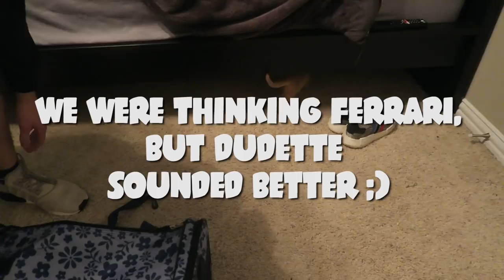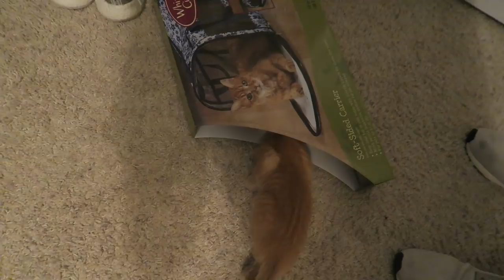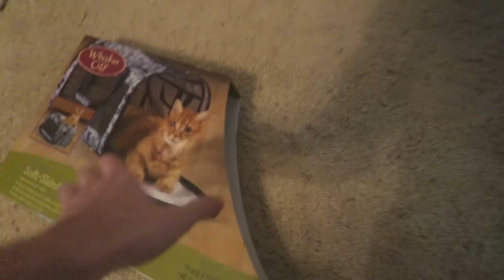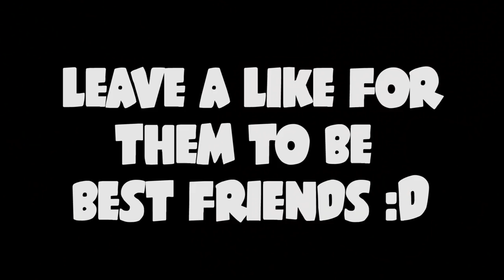DUDE THE CAT MEETS DUDETTE THE CAT!! (New Kitten)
Welcome to one of the biggest vlogs of my channel, today we introduce a new cat (Dudette) into the family, and Dude gets the first view of what's going down.. leave a like for more VLOGS! :D